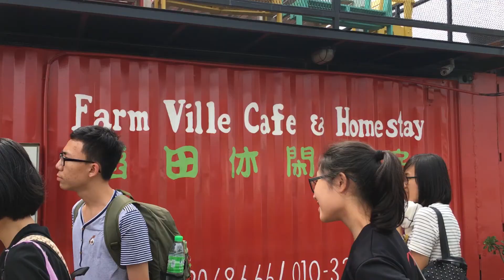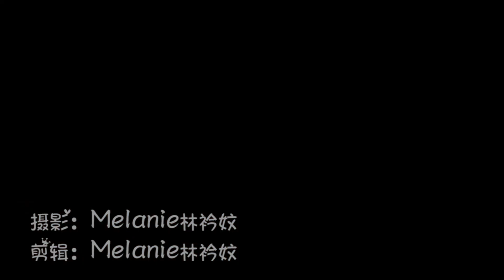Sr1ScA'16-Sekinchan适耕庄班游 21-22.11.2016